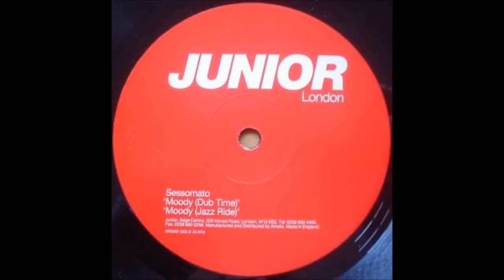(2000) Sessomatto - Moody [Jazz Ride Mix]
Artist: Sessomatto
Track: Moody [Jazz Ride Mix]
Lenght: 4.52
Format: Vinyl, 12"
Label: Junior London
Cat #: BRG008
Genre: Electronic
Style: House, Disco
Released: 2000
Country: UK

Support the Artist, if You like, buy the Music.)